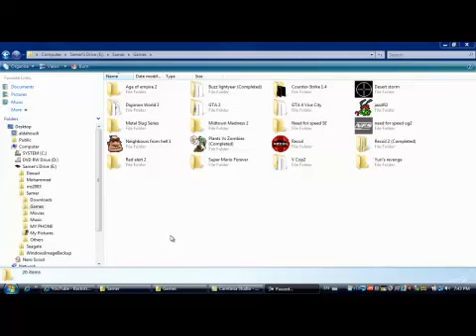Neighbours From Hell 100% "The First Trick"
What a funny game!!!